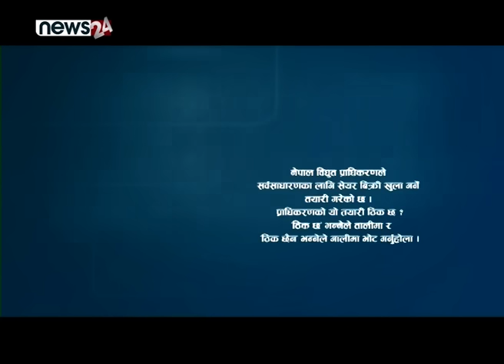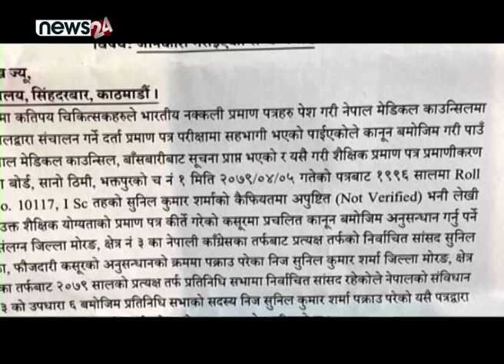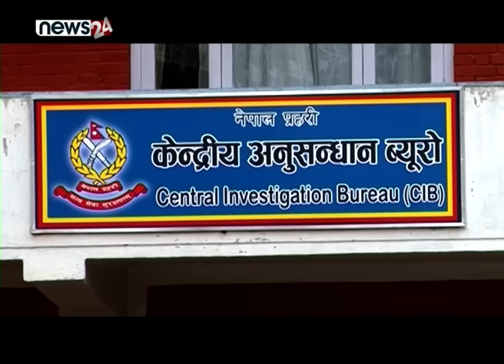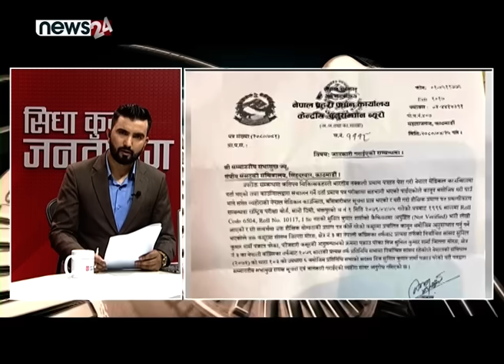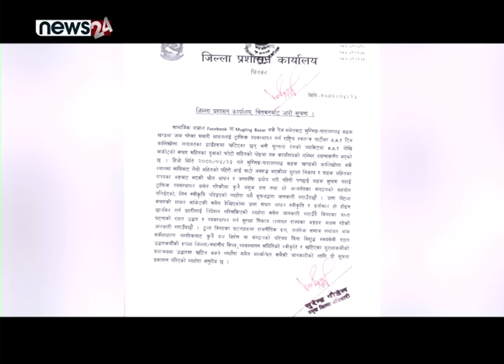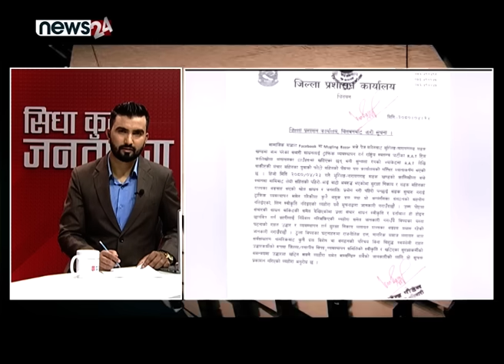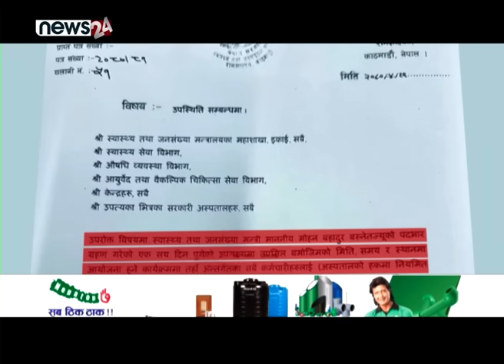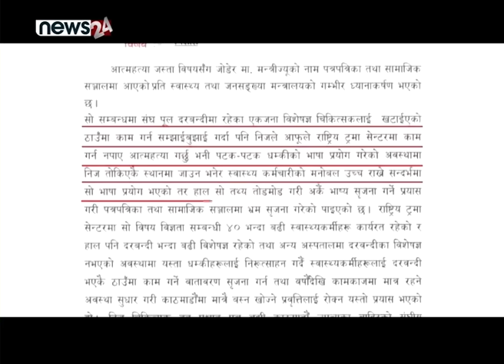गृहमन्त्रीका विरोधीलाई हत्कडी। गगनको क्षेत्रमा बालेनको केही चलेन। रवि–वाकिटाकीःप्रवक्ता LIVE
गृहमन्त्रीका विरोधीलाई हत्कडी। गगनको क्षेत्रमा बालेनको केही चलेन। रवि–वाकिटाकीःप्रवक्ता LIVE | SIDHA KURA JANATA SANGA
EPISODE 1041